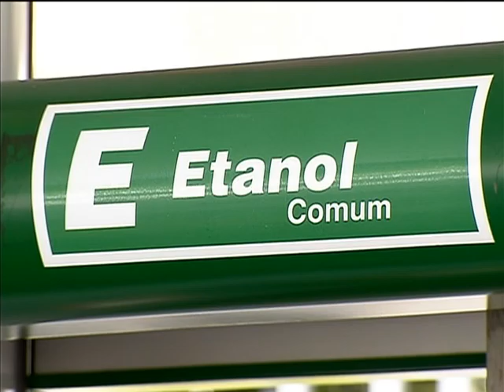Governo anuncia medidas para incentivar o setor sucroalcooleiro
NBR NOTÍCIAS -- 23.04.13: Nesta terça-feira (23), o governo federal anunciou medidas para estimular a competitividade do etanol na economia. As medidas abrange a diminuição dos  impostos para o setor de açúcar e álcool, o aumento da mistura de etanol na gasolina e uma linha de crédito com juros menores para a renovação de plantações de cana. Segundo o ministro da Fazenda, Guido Mantega, o objetivo principal é viabilizar mais investimentos e ampliar a produção do etanol no país. Atualmente, o Brasil é o maior produtor mundial de açúcar e o segundo maior produtor de etanol do mundo, depois dos Estados Unidos. Além dessas medidas, o governo também anunciou a redução dos impostos PIS/COFINS que incidem sobre matérias primas de produtos químicos.